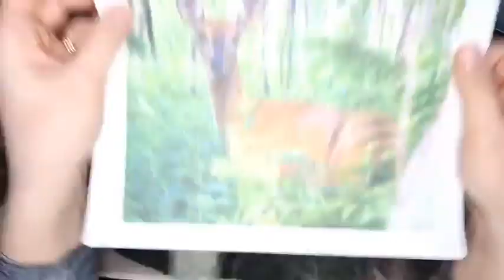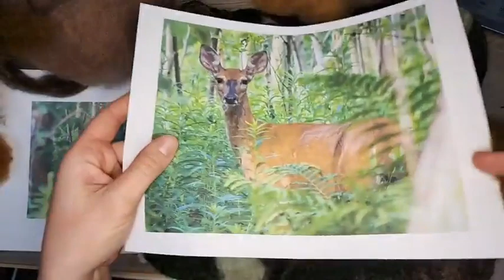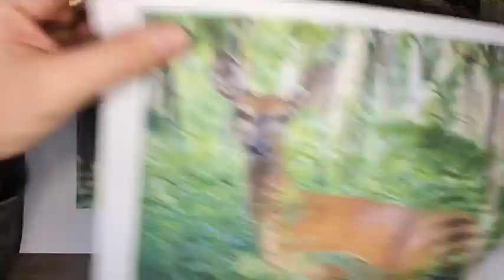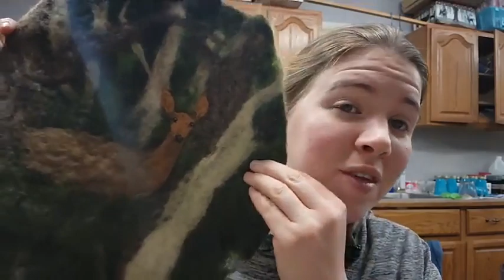Deer in the Woods Live Felting Replay Part 2 - Needle Felting the Deer - Sheepishly Made Facebook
On 1/24/23, we worked on the second part of the deer in the woods project. In this video, I add needle felted details to my background. We start with the deer. In part 3, we will add the foliage and most remaining details.

Watch the replay of Tuesday Night Felting from my Facebook Live Felting Series. You can join live and find more information on my Facebook page